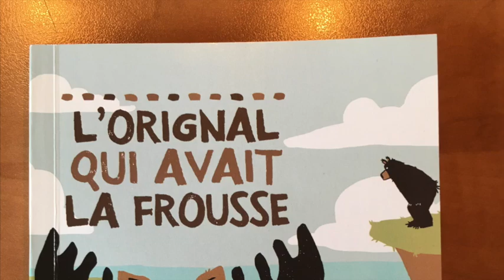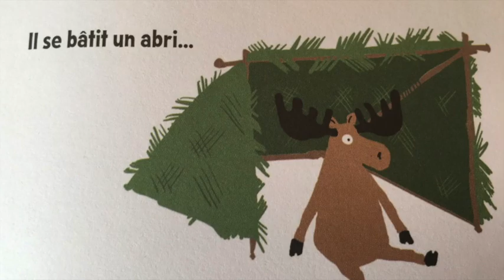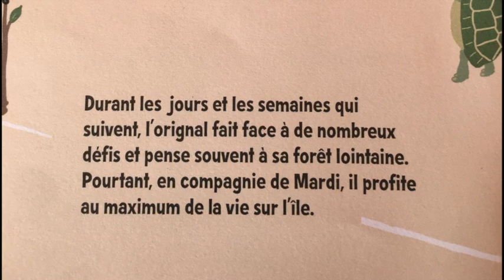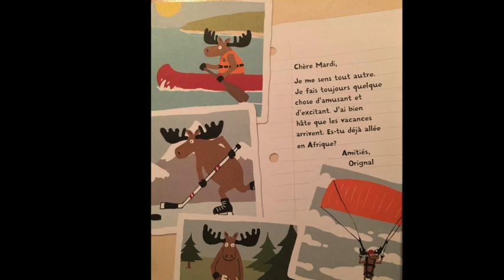L'orignal qui avait la frousse (Nick Oldland, Lu par Sophia H.)